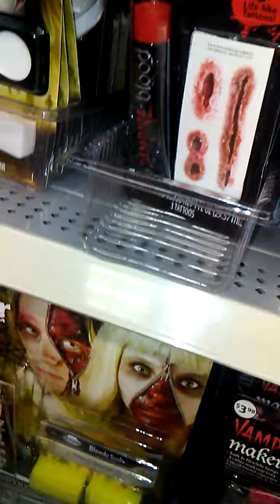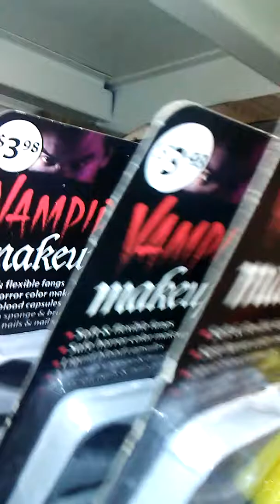Vlog #1: Wal-Mart Shopping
Just shopping in Wal-Mart for some Halloween face-paint and some Christmas decorations for my Christmas Specials on the KTWWE so I will take to you all later PEACE